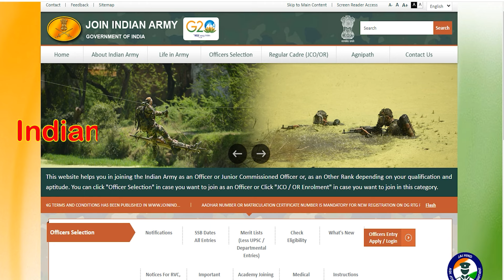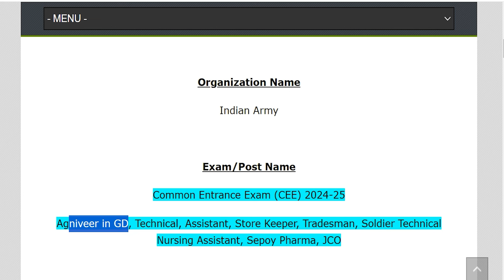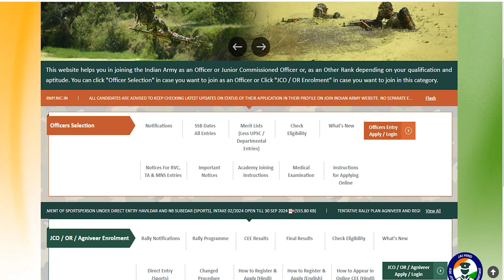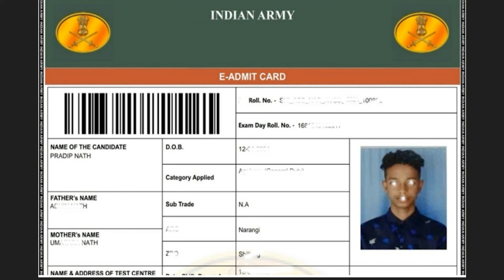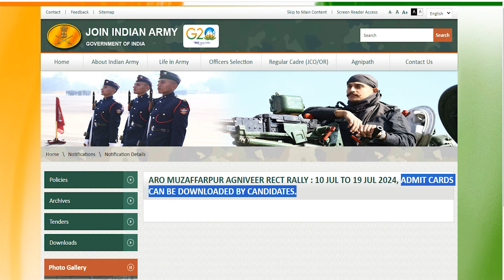Indian Army CEE Admit Card Download 2024 Kaise Kare || Army Agniveer ARO Muzafarpur Admit Card 2024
Hey guys, here in this video we are providing you details about Indian Army CEE Admit Card 2024 latest update. Here we are telling you all steps from which you can download Indian Army CEE Admit Card 2024 very easily. For more information related to this News see this video till the end.

If you have queries and suggestion related to Indian Army CEE Admit Card 2024 you can comment in the given below comment box.